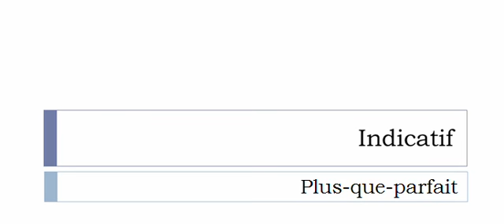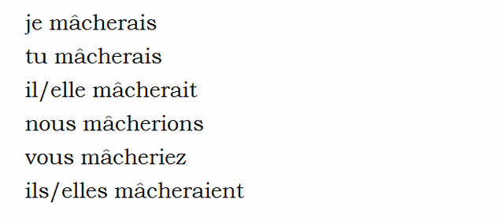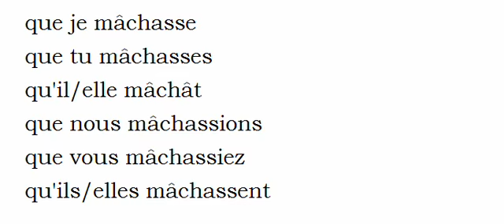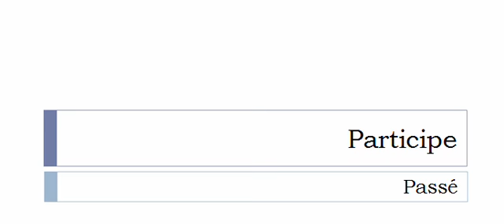Conjugaison visuelle # Verbe = Macher =